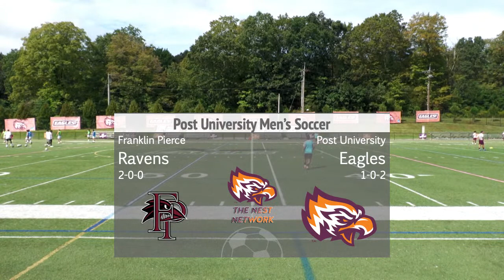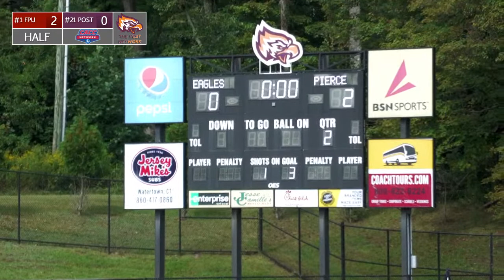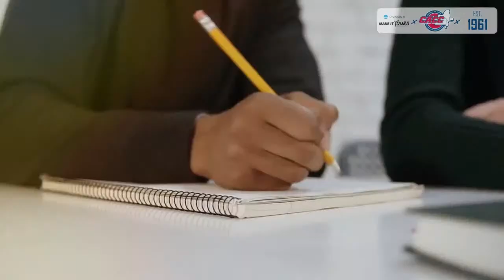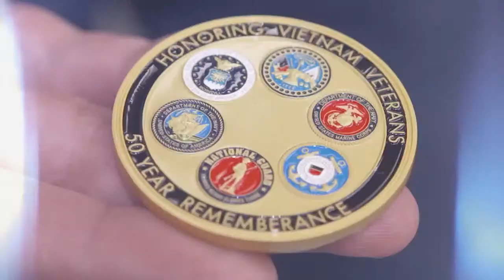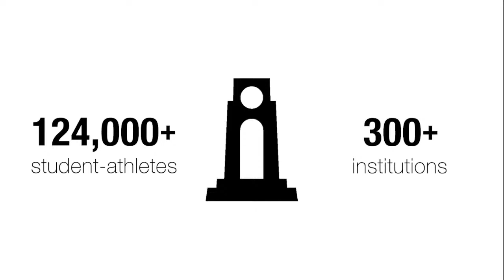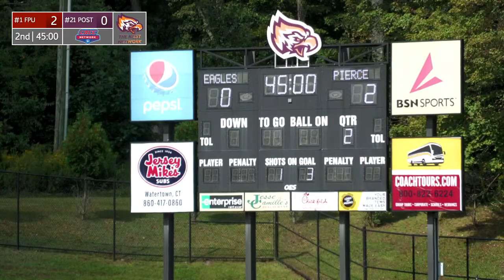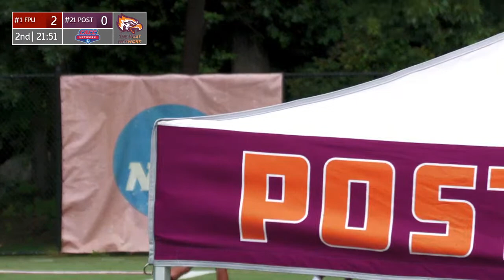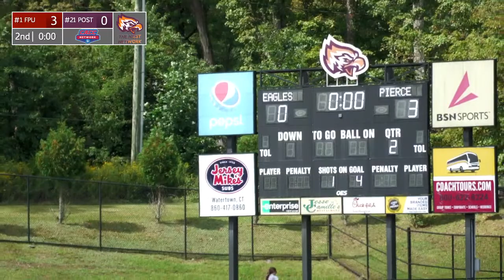#21 Men’s Soccer vs. #1 Franklin Pierce University